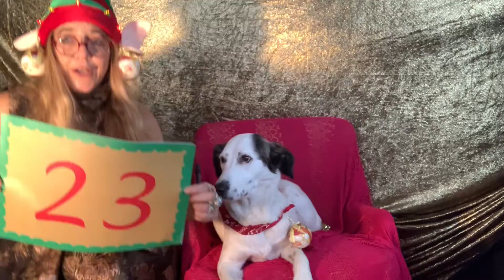23. Dezember, Adventskalender 2021: California my LOVE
... mein Liebeslied für Kalifornien, kanns gar nicht singen ohne zu weinen, ich sentimentale Henne :-)

Kalifornien - Eine 20 Jahre alte Liebe voller schöner Erinnerungen, langjähriger Freundschaften ... und Hoffnung auf ein baldiges Wiedersehen